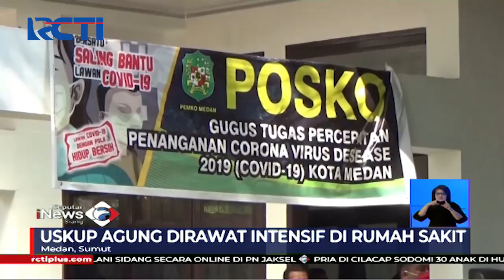Uskup Agung Medan Positif Terpapar COVID-19 - SIS 22/07